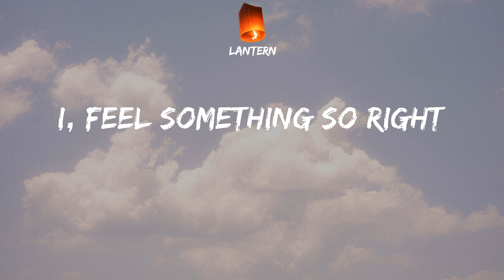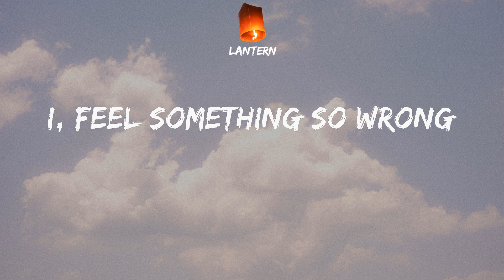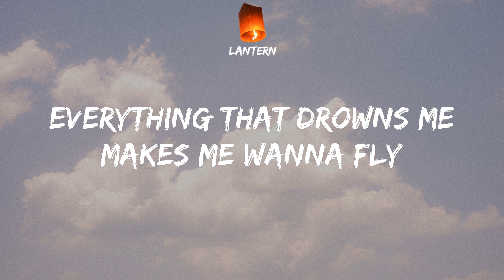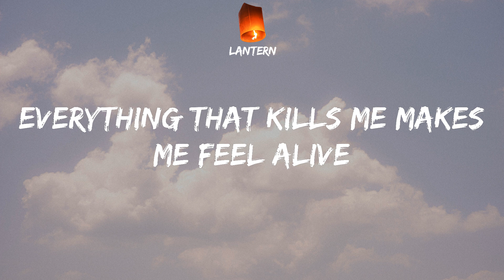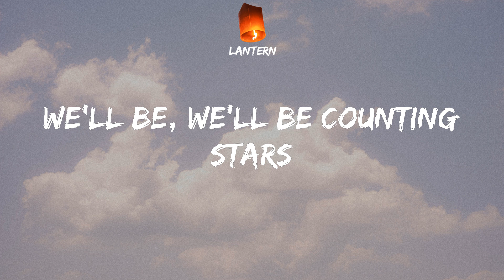OneRepublic - Counting Stars (Lyrics) TikTok Lately I been, I been losing sleep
TikTok Lately I been, I been losing sleep